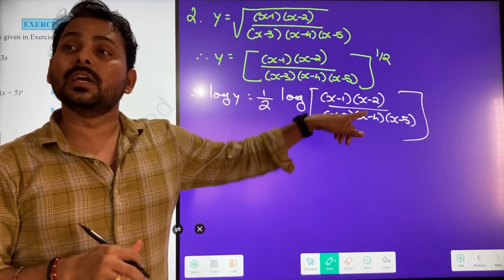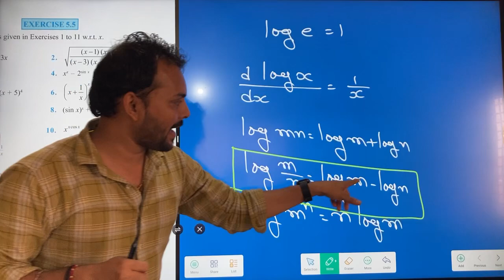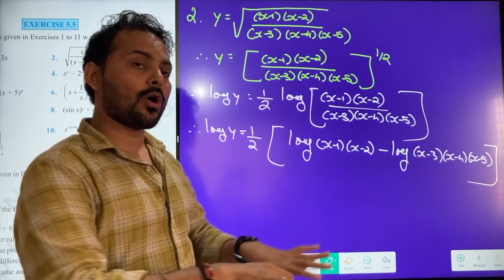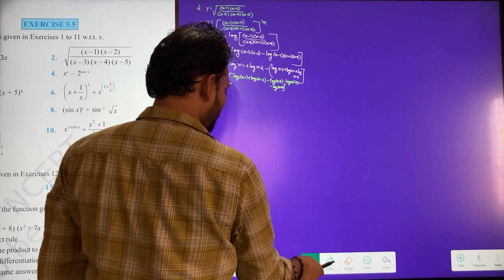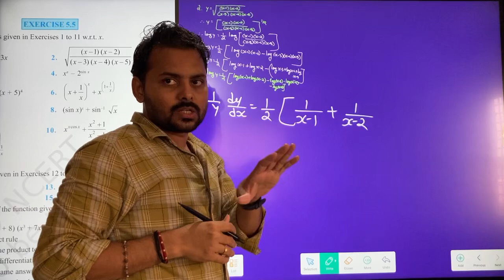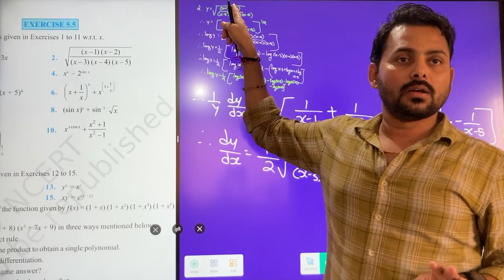9 August 2024